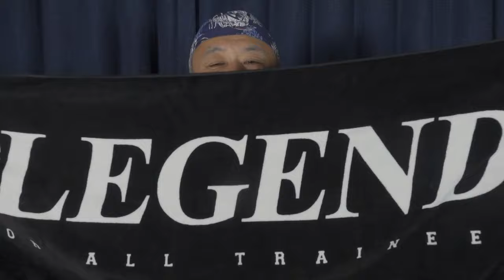【６０歳からの肉体改造】DAY OFF one【筋トレ】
役者でエンターティナーなGAICHIが芝居はもちろん、趣味やエクササイズ、ガイチ自身を語る.etcなチャンネルです。

継続は力なり！【GAICHIの６０から始める肉体改造】【筋トレ動画】ガイザップ！！DAY OFF !? one　トレーニング・ギア購入編！

★ご協力：HARE GYM　辰巳台店
〒290-0003
千葉県市原市辰巳台東1丁目2(辰巳台店)

★フェイスブックにて会員限定、無料！ファン・オンリー・クラブ　【GAICHI & Buddies G's Room】を開催中！
SNSで云えられない、ちょっとエロティックな自社ジャパニーズAVの裏話を画像を含めて、動画とブログで不定期に載せます！
参加ご希望の方は下記のURLから参加希望の旨を送って下さい！

フェイスブックはこちらっ！

ティックトックはこちらっ！